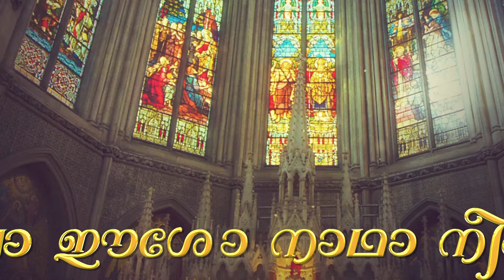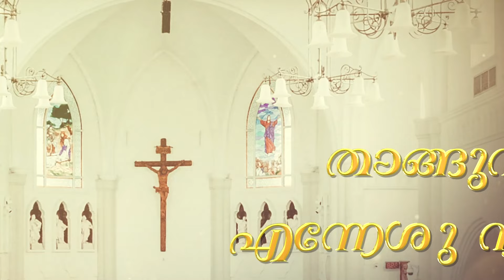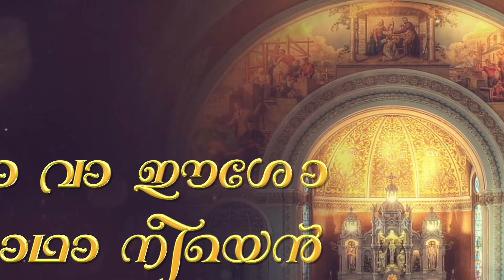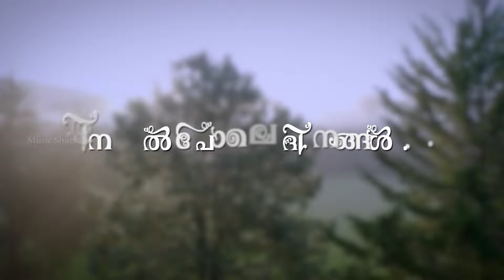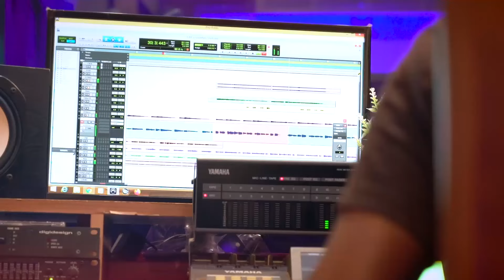ആത്‌മാവിന് പരിരക്ഷയേകും ക്രിസ്തീയ ഗാനങ്ങൾ |Christian Video Songs | Songs of Gods Care |Gagul Joseph